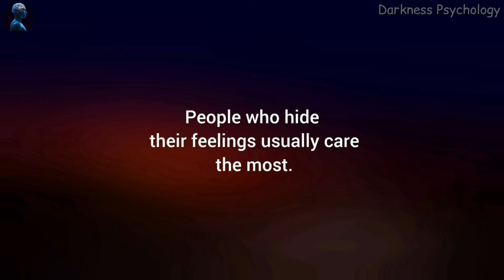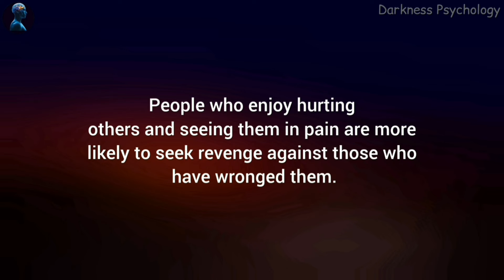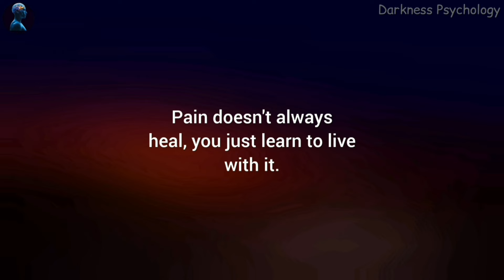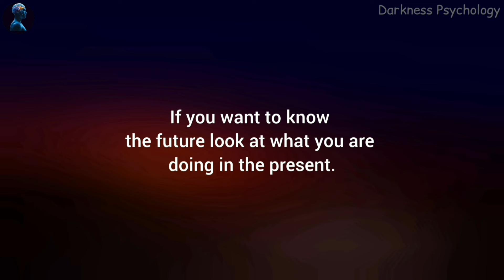Amazing Psychological facts । dark psychology of human behavior ।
to get upcoming videos.

psychology facts
amazing psychological facts about human
12 shocking psychological facts
new psychology facts
psychological facts
psychology facts about brain
dark psychology facts about love
psychology facts manipulation
human brain physiology facts

psychological facts
human psychology facts
psychology facts